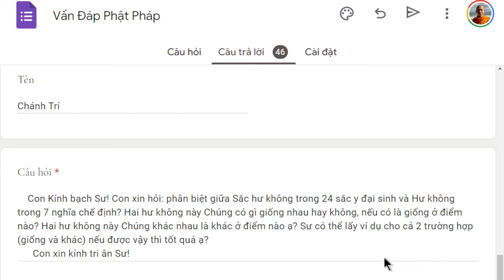1484. Sắc hư không và hư không chế định